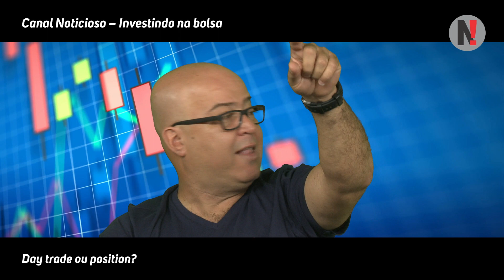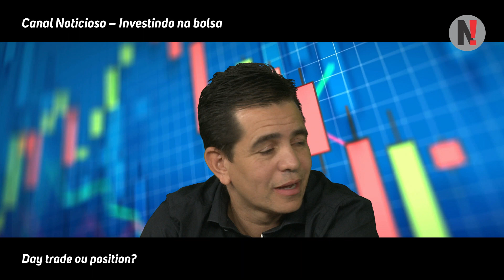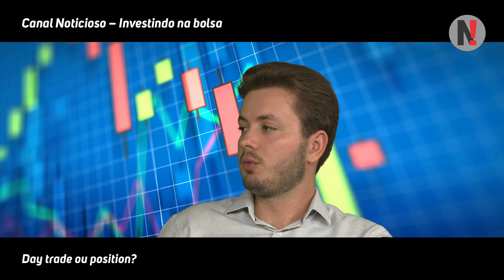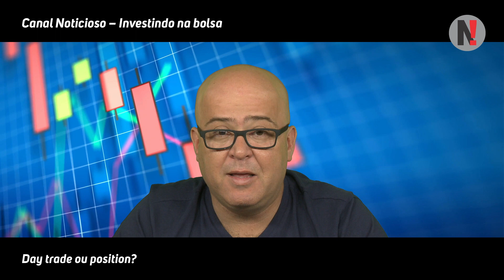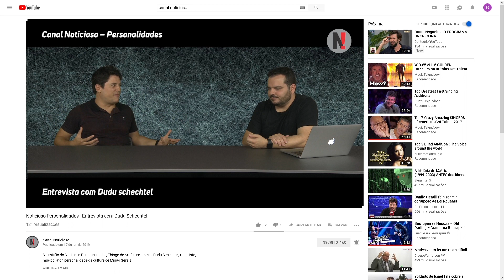Debate: Day Trade ou Position?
No programa de hoje, Rodrigo Stockler e Mateus Nunes juntam-se ao investidor Emerson Rocha para debater sobre Day trade e Position: vantagens, desvantagens, riscos e requisitos.